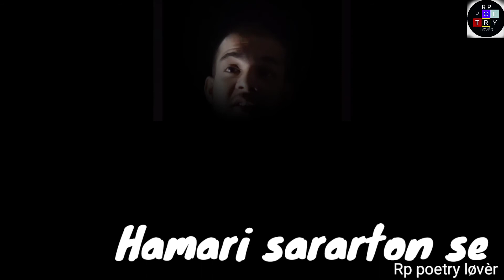Sad shayari | heart touching line 😥 | break-up | broken heart shayari | Rp poetry lover | pankaj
Aaj ki ye video bhot best h asha krta hu aap Sbhi ko bhi ye pasnd aayegi.
Such me bhot time and mehnat se ek ek line likhni pdti h esliye aap Sbhi bhi mujhe ese hi support krte rhe taki me aap Sbhi ke liye ese hi videos bnata rhu. And jyada se jyada Meri videos ko share kre

Agr aapko apni prsnol fillings ke sath video bnwana chate ho to comment box me jarur btaye .
Jisse me aapke liye video bna sku
And kisi ko bhi koi problem ho rhi ho kisi chis me to mujhe Instagram par btay
Thanks.

Social platforms -

τнänκ чöü♥

βyё♥βyё